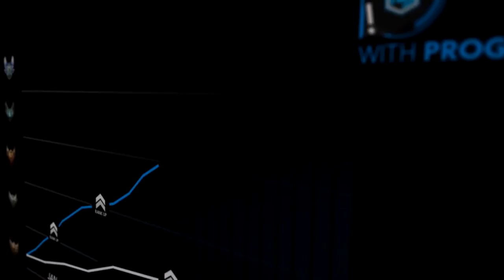REPORTED FOR SCRIPTING 19/0/3 KATARINA GAME Platinum 1 SMURFING | Flyerbek [LOL]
REPORTED FOR SCRIPTING 19/0/3 KATARINA GAME

About me:
I play League Of Legends since s3 and I main Katarina only ~

I wanna thank everyone for watching my videos and supporting me !

I upload stream highlights with the songs being played live on the stream.

All thumbnail pictures were found in google search.
A big thank you to all creators and their awesome work!

Mostly played live on Stream.